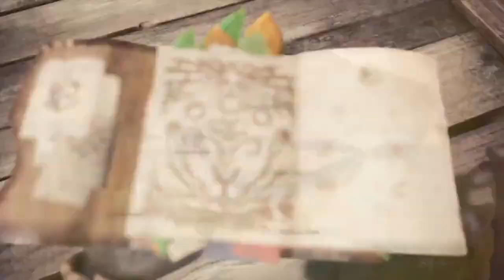[PC] Monster Hunter World Story Playthrough - Welcome to High Rank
After successfully directing a dying Zorah Magdaros towards the open ocean, things around Astera seem to calm down. That is until mysterious new tracks are found and monsters are appearing in locales they're normally not found...

Join me as I start a NEW playthrough of Monster Hunter World using shield carrying weapons such as Sword & Shield, Charge Blade, Gunlance, and Lance. I will be focusing on the story telling elements and the actual hunt fights.

I have another character that I play on stream that is already in Master Rank so I'm not necessarily a new player but I'm definitely not the best.

Quest Intro 00:00:00
00:00:59 Pukei Pukei Rd 1
00:14:19 Pukei Pukei Rd 2
00:19:49 Barroth
00:30:06 Radobaan
00:44:32 Anjanath
00:57:19 Great Jagras
01:02:05 Pink Rathian

Name: Monster Hunter World
Developer: Capcom
Publisher: Capcom, Capcom U.S.A., Inc., CE EUROPE LIMITED
Platforms: PlayStation 4, Xbox One, Microsoft Windows
Release Date: January 26, 2018